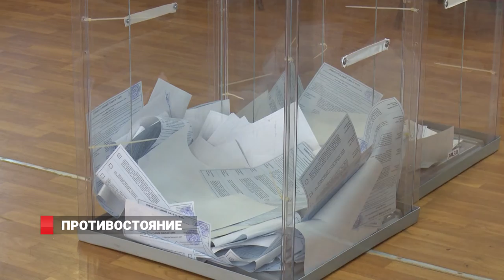ПРОТИВОСТОЯНИЕ КАНДИДАТОВ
Избирком Приморья планирует подвести итоги выборов губернатора не позднее 22 сентября. Элла Памфилова пообещала направить специалистов для получения дополнительной информации по голосованию. Пресс-секретарь президента России Дмитрий Песков сообщил, что Кремль наблюдает за выборами в Приморье и призывает ориентироваться на заявления ЦИК.